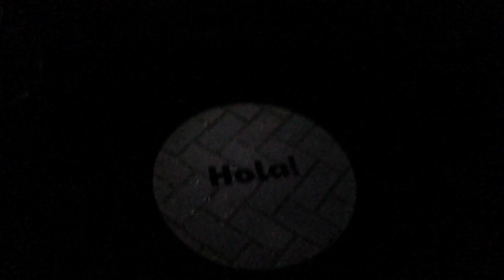Seat Leon FR Estate at night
Most cars don't do much at night but unlock the Seat Leon FR and see what happens. Cool...